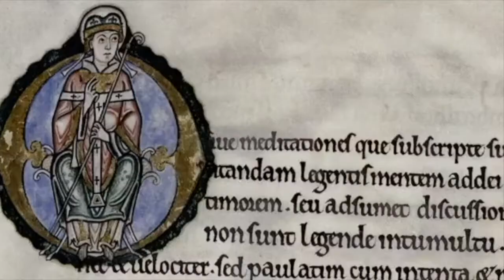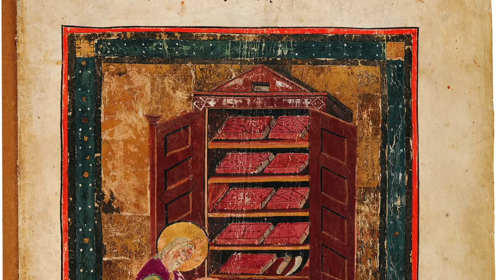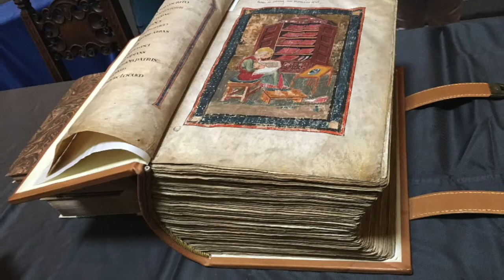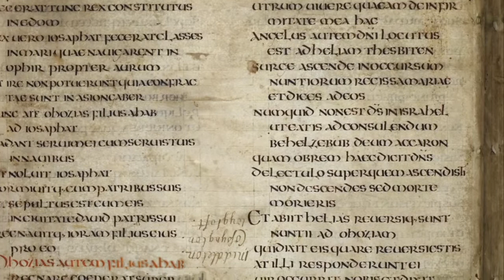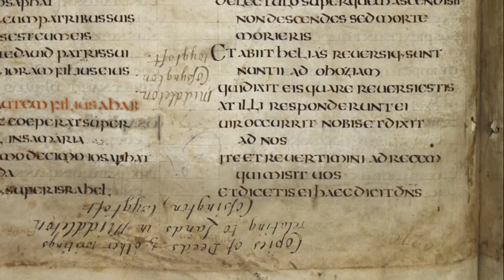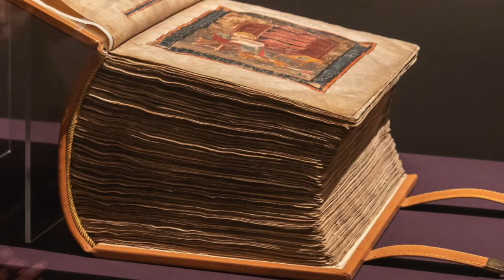Artful Windings - The Codex Amiatinus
Divers Other Monks explores the Codex Amiatinus, the oldest and most complete latin Bible in the world, as well as the Anglo Saxon world that led to its creation.